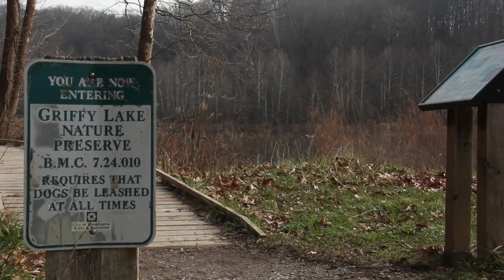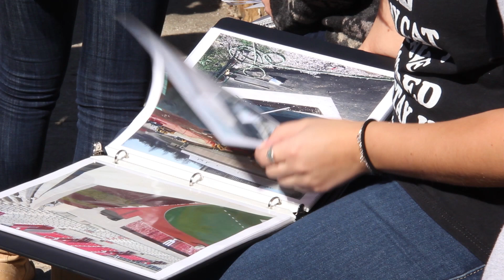IU's SGIS students analyze local parks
IU Bloomington Professor Stephanie Kane's environmental courses in the School of Global and International Studies connect students with the landscapes that create their everyday environment. "Social sciences connect everyone," Kane said. Her fall 2015 "Nature in the City" course allowed students to analyze and evaluate the relationship Bloomington residents have with their natural resources, notably the various parks in the city. The class is one of many SGIS courses that analyze aspects of the relationship between humanity and natural resources.